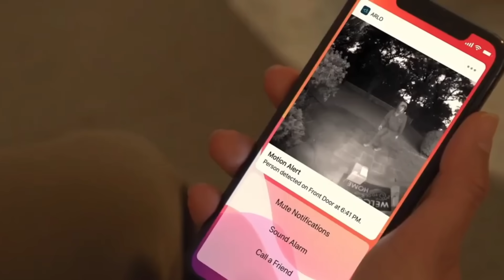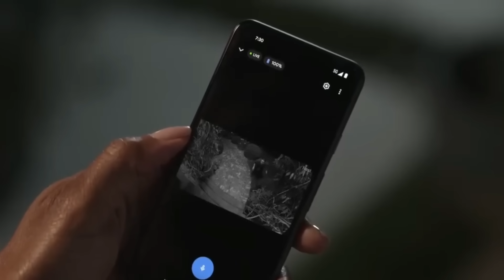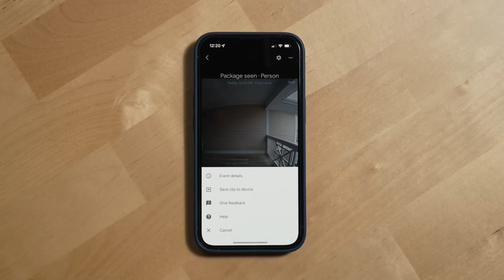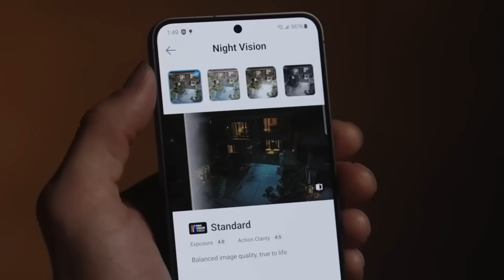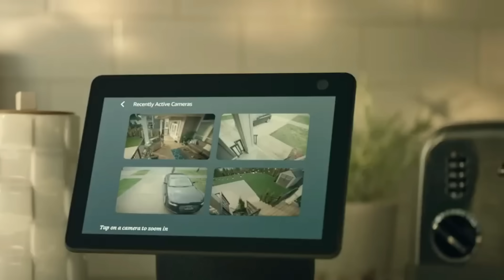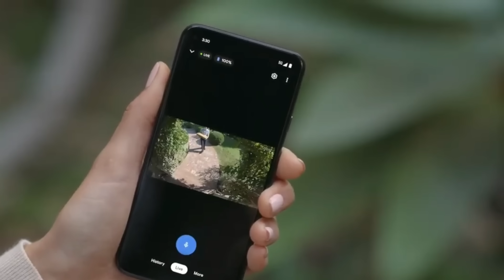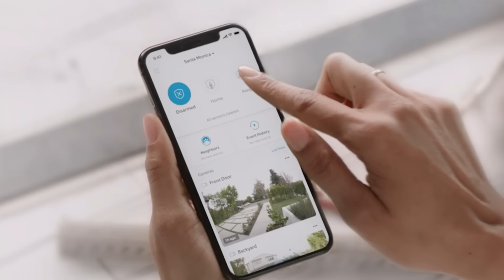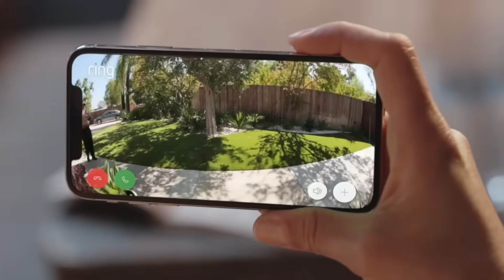AI Doorbells & Cameras in 2025 — The Good, The Bad, and The Dangerous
Smart home security just got way smarter. In this video, we break down the most impressive AI-powered doorbells and cameras of 2025 — from real-time facial recognition to package tracking, and even devices that can talk back.
Whether you’re curious about home safety, automation, or just want to see how advanced these gadgets have become… this one’s packed with real-world examples, hands-on insights, and a few surprises.
👇 Timestamps Below

00:00 – Intro: AI vs Traditional Cameras
01:13 – Feature 1: Facial Recognition in Real Time
02:56 – Feature 2: Smart Motion Detection That Learns
04:20 – Feature 3: Package Tracking + Theft Alerts
05:45 – Feature 4: 2-Way Voice with AI Filtering
07:12 – Feature 5: Behavior Alerts & Auto-Actions
08:20 – What to Look For When Buying in 2025
08:40 – Subscribe & Stay Secure

💬 Drop your thoughts: Would you trust AI with your front door?
📌 Product links in the pinned comment

Welcome to **Future Unboxed** — your hub for the coolest, smartest, and most futuristic gadgets that are shaping tomorrow 🚀

In every video, we break down the latest tech — from **AI-powered devices** and **smart home gear** to **AR & VR innovations** that will blow your mind.

💡 Watch. Learn. Unbox the Future.

👇 **Join the Unboxed Crew!**
👍 Like this video if you love discovering new gadgets
💬 Comment your favorite gadget — we might feature it in our next video!

🎥 **More from Future Unboxed:**
🔹 Follow us on Shorts for quick tech hits